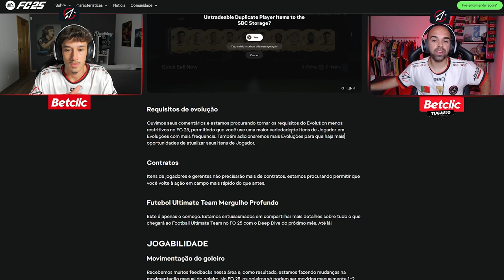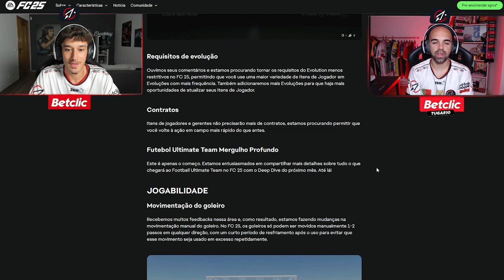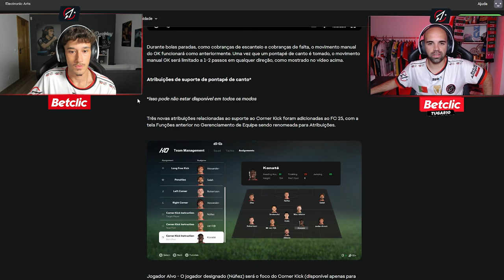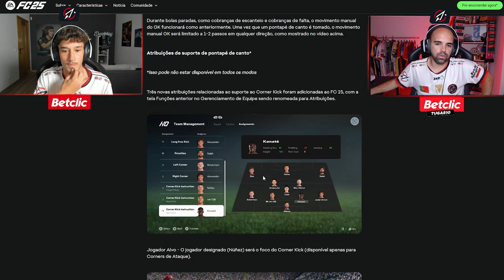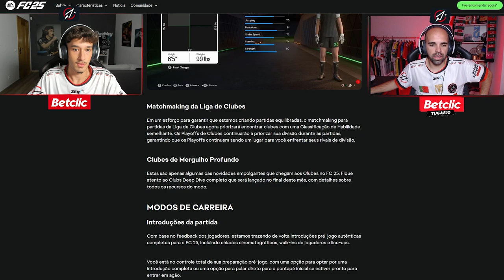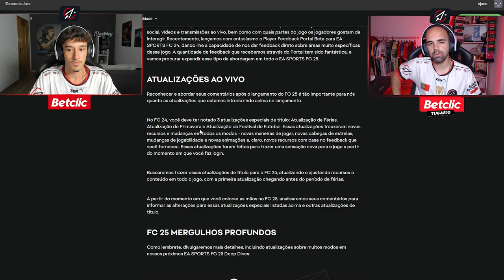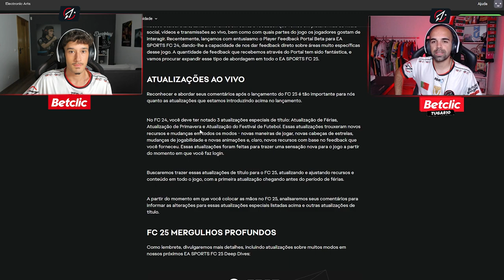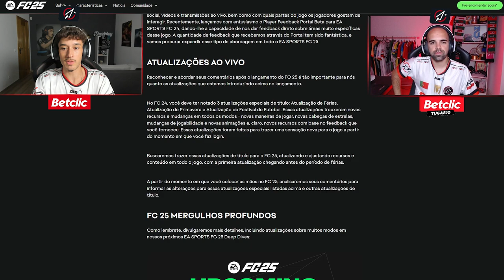FC 25, todas as NOVIDADES!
Todas as novidades do EA FC25! As primeiras revelações do jogo.

Guests: @tuga810 & @Darkley11